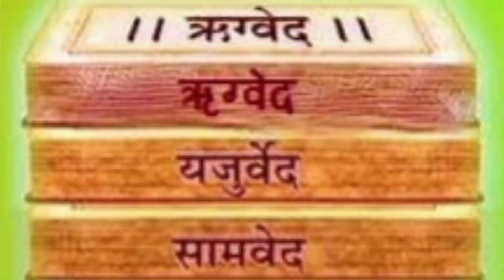भगवान शंकर के पूर्ण रूप काल भैरवनाथ कि कहाणी | kalbhairav nath kahani | शिव पुराण कथा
भगवान शंकर के पूर्ण रूप काल भैरव की कहानी
भगवान शंकर के पूर्ण रूप काल भैरव
काल भैरव भगवान शिव का रूप है
कालभैरव भगवान शिव के अवतार हैं
भगवान शिव को क्यों लेना पड़ा काल भैरव अवतार?
काल भैरव भगवान की कहानी
शिव जी को काल भैरव रूप क्यूँ लेना पड़ा
kaal bhairav ki kahani
kaal bhairav nath ki katha
काल भैरव नाथ की कथा
bhairav nath katha
शिव पुराण
bhairav nath ki katha 2024
batuk bhairav nath ki katha
कालभैरव भगवान की उत्पत्ति की कहानी
kaal bhairav katha